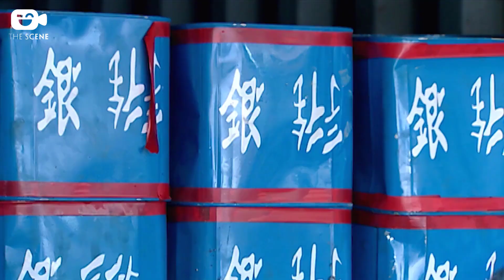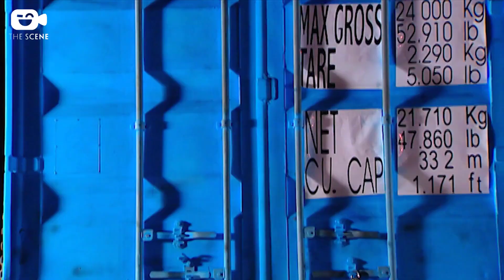شوف مصطفى شعبان عمل ايه عشان يهرب المخدرات 😱 الظابط معاه في الجريمة!؟ 😲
تدور أحداث المسلسل حول أسرة الحاج عبد الستار والذي يعمل بدباغة الجلود ويعاونه ابنه الأكبر مختار والذي فشل في الدراسة، وينفقون على بقية العائلة أشرف الضابط المتزوج من إبنة خاله هدي وسعد خريج كلية التجارة ويعمل سمسارا بالبورصة.يتزوج عبد الستار من نعمة المطلقة وتقنعه بتهريب الأدوية من الخارج بسبب مكسبها وتنجح الصفقة و يقرر الحاج الدخول في صفقة ثانية لتهريب المخدرات ويسافر للخارج لإنهاء الصفقة ويتوفي الحاج بعد عودته ويعلم ابناؤه بحقيقة الأمر من شقيقهم الأكبر، فيقرروا إتمام الصفقة.

الابطال
 مصطفى شعبان
أحمد رزق
شريف سلامة
علا غانم
درة
أحمد سلامة

المؤلف \ احمد محمود ابو زيد